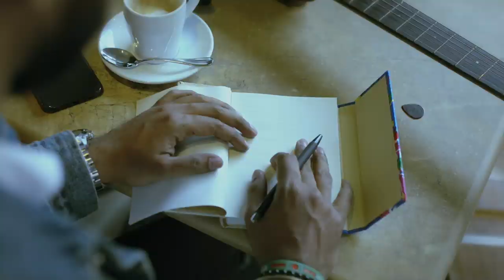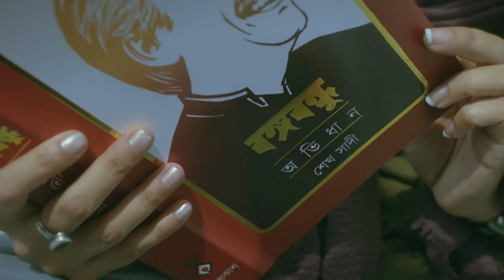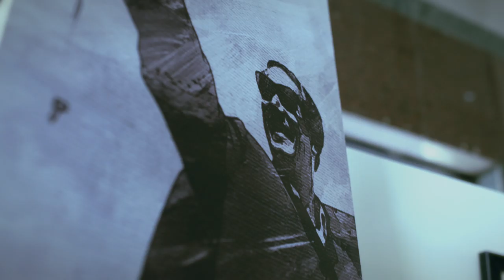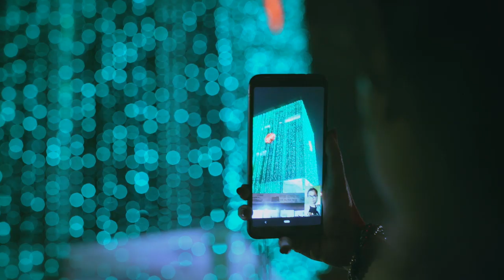Joy Bangla - Lokkho Koti Salam | Samir Obaid | Mujib 100 | Fareast Islami Life Insurance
Song: Joy Bangla – Lokkho Koti Salam
Singer and Composer: Samir Obaid

Video by Chashingara Ltd.
Director: Raka Noshin Nower
DOP: Parbot Raihan
DOP Assistant: Shipon
Cast: Sarah Alam, Shahjada Md Shahnewaj, Dipto Ehsan & Raisa Rownak Reevu
Line Producer: JunJuni Chakma
Production Manager: Shamsul Alam
Chief AD: Farhana Kangkhita
AD: Tabassum Tabriz
Art Director: Dipto Ehsan
Make up: Emon
Editor: Mazhar Ronni
Online Editor: Mostaba Zahid
Executive Producer: Samir Obaid